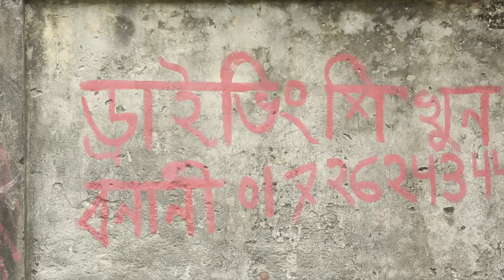Darkroom - photography based only TB show in Bangladesh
ATN NEWS Organize a first ever photography live show in Bangladesh. Renowned Photographer Prito Reza will host the event.
(Every Thursday 5:15 PM  LIVE)

Darkroom- the first television show on photography in Bangladesh

Photography has now been established as a mainstream profession in Bangladesh. Along with the professionals, many of the young stars are attracted to photography as a hobby. Photographers of our country have been awarded with prestigious national and international awards a number of times. Moreover, the availability of smart phones has created interests in photography among many. They are taking photographs and sharing those on social networking sites. Consider all these inspiring things; ATN News decided to come up with a television show on photography. Planned, edited and presented by the renowned photographer Prito Reza and produced by Faruque Azam, Darkroom is broadcast live every Thursday at 1:15 am. Forty episodes of the show have already been broadcast. The show is set with a number of interesting segments. Portfolio of a renowned photographer and photography related quotes are presented in each show. Prito Reza discusses about odds and ends of photography. A photographer or a person related to photography is invited as guest in the show and discusses on photographic issues with the host. Viewers may participate and ask questions, take suggestions and discuss with the guest live through telephone and Facebook page of Darkroom. Prito Reza also discusses about photographs sent by viewers and chooses a best photograph from those. The best photograph is published on Canvas, magazine partner of Darkroom. Radio Foorti is the radio partner of the show.